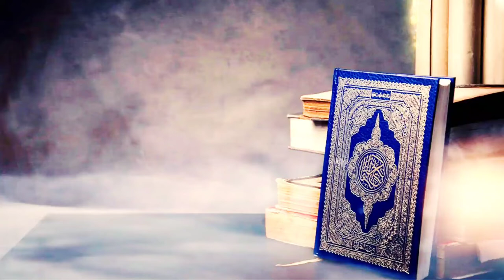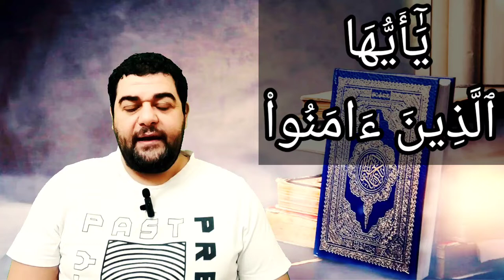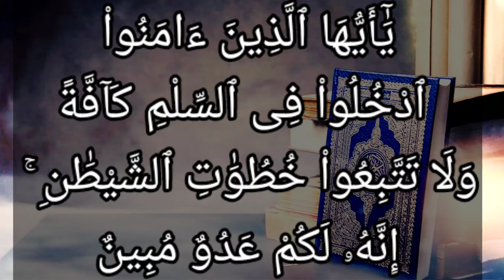تفسير سورة البقرة ٢٠٨ : يا أيها الذين آمنوا ادخلوا في السلم كافة ولا تتبعوا خطوات الشيطان ۚ......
يَٰٓأَيُّهَا ٱلَّذِينَ ءَامَنُواْ ٱدْخُلُواْ فِى ٱلسِّلْمِ كَآفَّةً وَلَا تَتَّبِعُواْ خُطُوَٰتِ ٱلشَّيْطَٰنِ ۚ إِنَّهُۥ لَكُمْ عَدُوٌّ مُّبِينٌ

التفسير الميسر : يا أيها الذين آمنوا بالله ربًا وبمحمد نبيًا ورسولا وبالإسلام دينًا، ادخلوا في جميع شرائع الإسلام، عاملين بجميع أحكامه، ولا تتركوا منها شيئًا، ولا تتبعوا طرق الشيطان فيما يدعوكم إليه من المعاصي. إنه لكم عدو ظاهر العداوة فاحذروه.

السعدى : يَا أَيُّهَا الَّذِينَ آمَنُوا ادْخُلُوا فِي السِّلْمِ كَافَّةً وَلَا تَتَّبِعُوا خُطُوَاتِ الشَّيْطَانِ ۚ إِنَّهُ لَكُمْ عَدُوٌّ مُّبِينٌ

هذا أمر من الله تعالى للمؤمنين أن يدخلوا { فِي السِّلْمِ كَافَّةً } أي: في جميع شرائع الدين, ولا يتركوا منها شيئا, وأن لا يكونوا ممن اتخذ إلهه هواه, إن وافق الأمر المشروع هواه فعله, وإن خالفه, تركه، بل الواجب أن يكون الهوى, تبعا للدين, وأن يفعل كل ما يقدر عليه, من أفعال الخير, وما يعجز عنه, يلتزمه وينويه, فيدركه بنيته. ولما كان الدخول في السلم كافة, لا يمكن ولا يتصور إلا بمخالفة طرق الشيطان قال: { وَلَا تَتَّبِعُوا خُطُوَاتِ الشَّيْطَانِ } أي: في العمل بمعاصي الله { إِنَّهُ لَكُمْ عَدُوٌّ مُبِينٌ } والعدو المبين, لا يأمر إلا بالسوء والفحشاء, وما به الضرر عليكم.